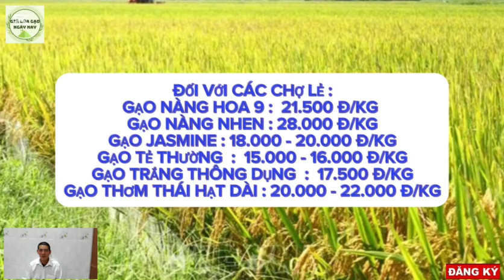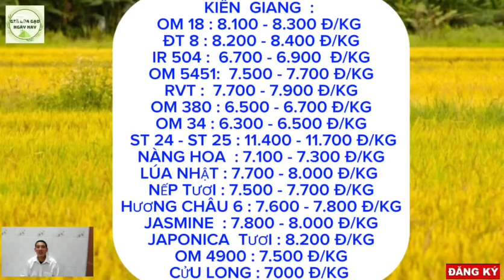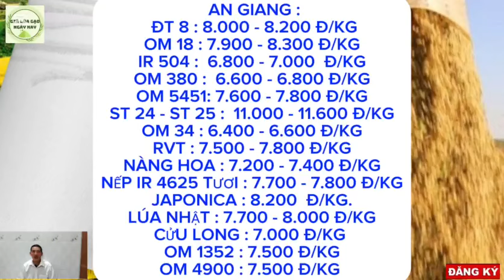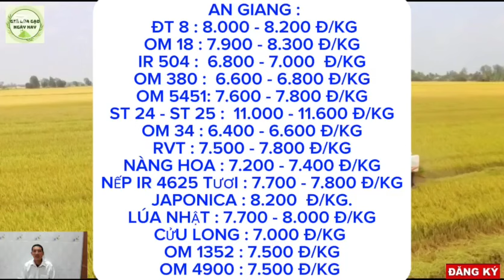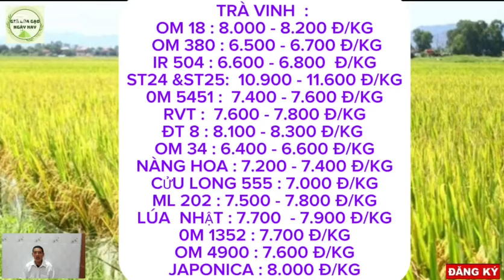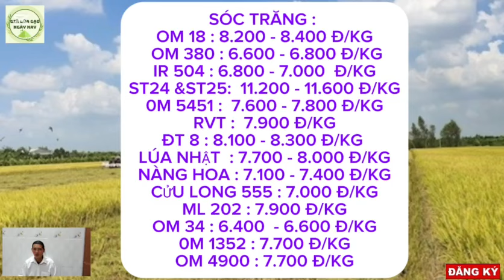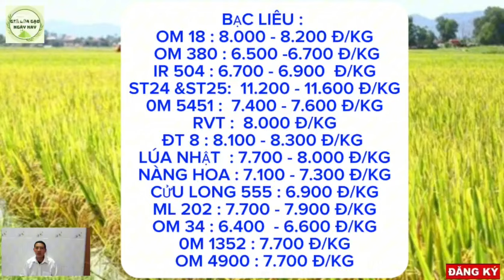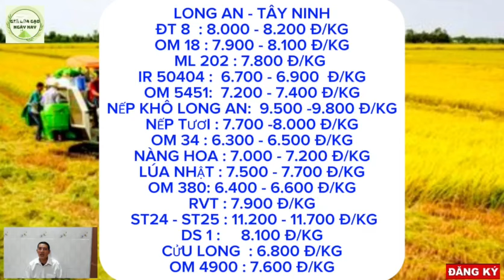Giá lúa gạo hôm nay 16/10/2024 -Giá lúa tươi tại ruộng -giá lúa gạo tại kho|GIÁ LÚA GẠO NGÀY NAY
Cập Nhật Giá Lúa Gạo Ngày Nay